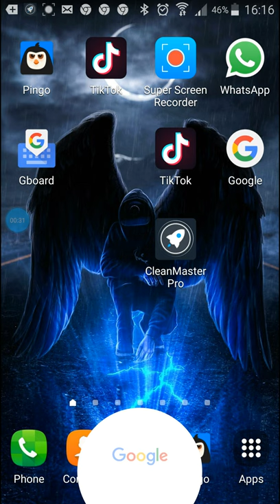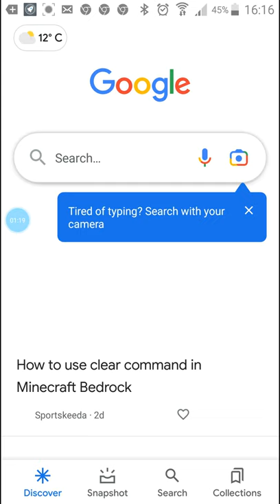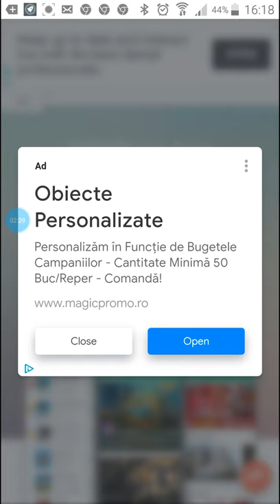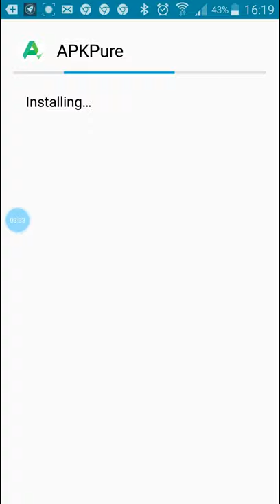Cum sa instalezi Hello Neighbor pe Telefon/Tableta Partea 1